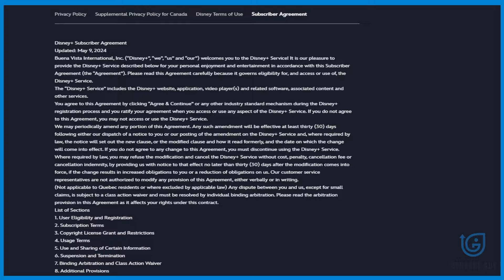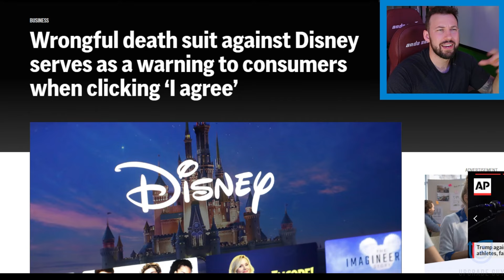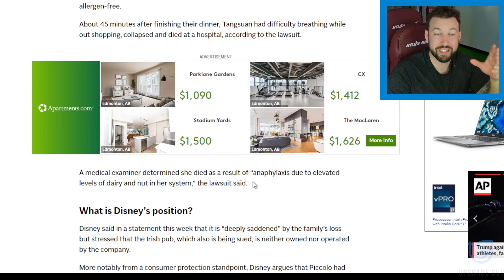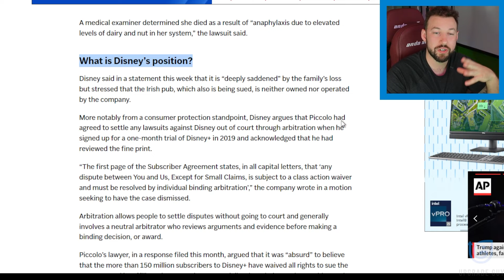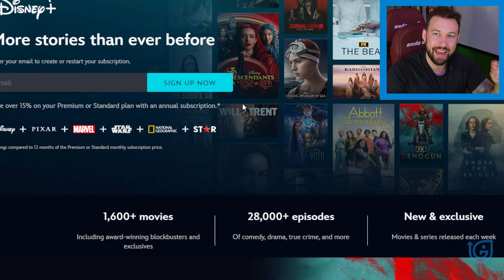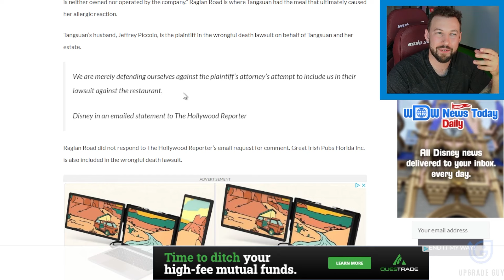Disney Plus TOS may be used against you... Crazy Lawsuit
💸IP Vanish💸 - 🔥HUGE DISCOUNT 30 DAY MONEY BACK🔥Use this while you stream

Streaming Stuff I suggest
ONN STREAMING BOX
✅ Ethernet Adapter✅
✅ Nvidia Shield
✅ New Fire tv
✅New Firestick max
✅New Firestick 4K
Get this with your new Firestick
✅OTG Cable
✅Wifi Booster
✅Remote cover
✅Amazon Luna
✅Firestick pro remote

Recently there has been a lawsuit against Disney because of a death at one of their theme parks. Things like this tend to happen, however Disney has used the worst possible way to weasel themselves out of the lawsuit.

0:00 Video Starts
0:56 Lawsuit against Disney
3:54 Disney Statement on the issue
5:50 Final Opinion